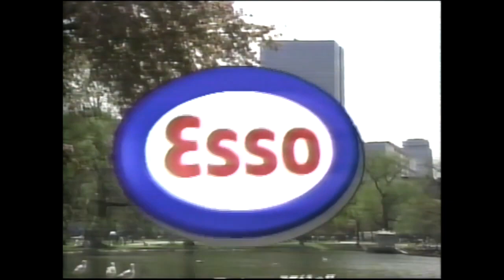Molson HNIC Stanley Cup Finals intro 1990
The HNIC intro during the 1990 Stanley Cup Finals presented by Molson Canadian, Ford, Esso & Pepsi.